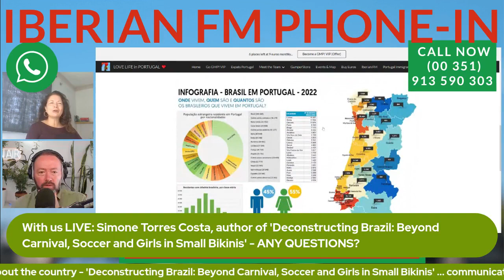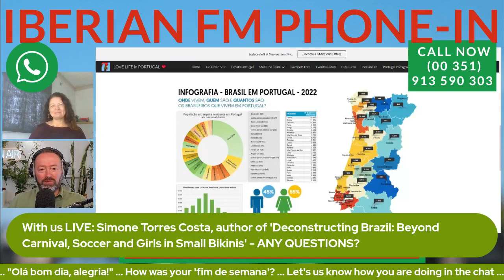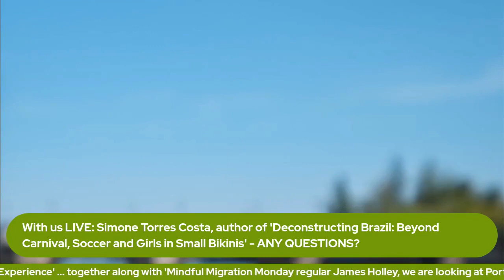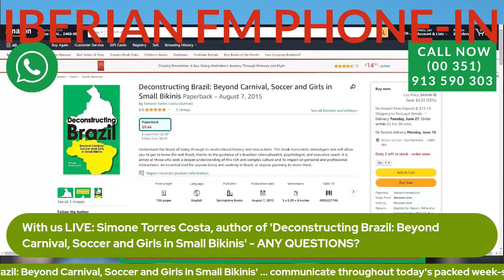Deconstructing Brazil: Beyond Carnival, Soccer & Girls in Small Bikinis by Simone Torres Costa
"Understand the Brazil of today through its multicultural history and interactions. This book transcends stereotypes and will allow you to get to know the real Brazil, thanks to the guidance of a Brazilian interculturalist, psychologist, and executive coach. It is aimed at those who seek a deeper understanding of this rich and complex culture and its impact on personal and professional interactions. An essential tool for anyone living and working in Brazil, or anyone planning to move there."